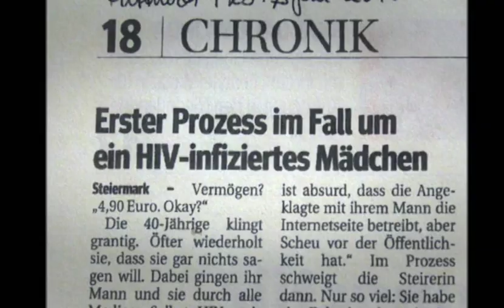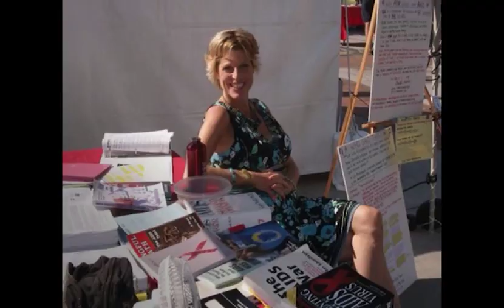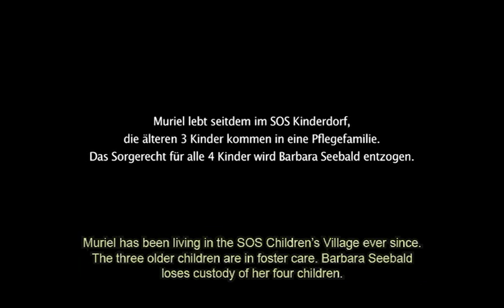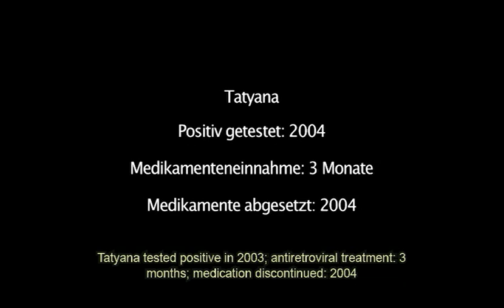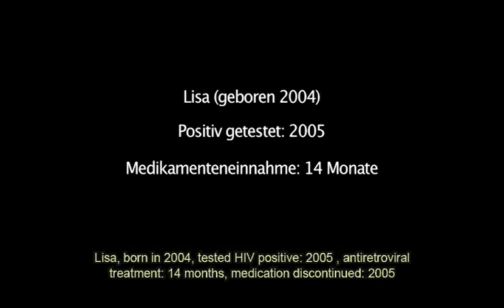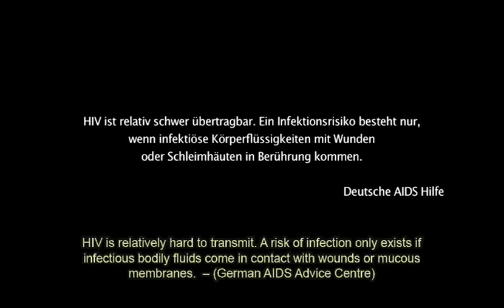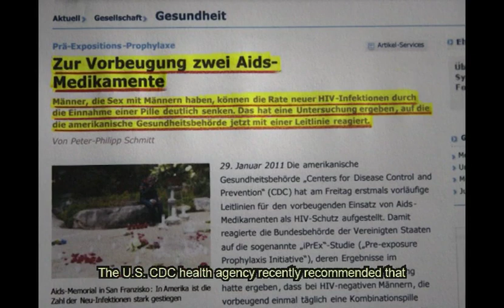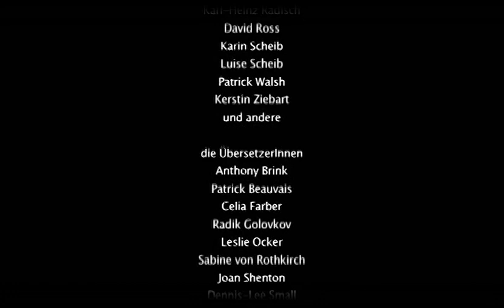I WON'T GO QUIETLY - The entire film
6 women, one diagnosis -- HIV positive, yet healthy

This film was made with the aim of encouraging people to question things that have been presented to us as facts for more than thirty years. We do not want to be viewed as new authorities, nor do we expect our audiences to believe the film's content without questioning. We encourage you to check the validity of the information for yourself before forming an opinion.
If you feel that this information is important, then please take action: spread the word, order a DVD or make a donation to help us organise film events, produce new films and promote an awareness for health autonomy.